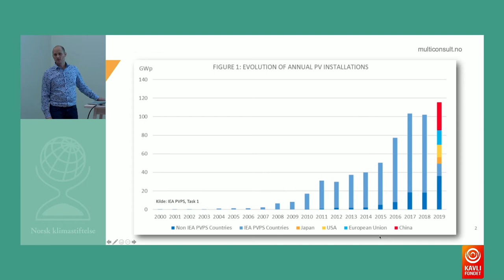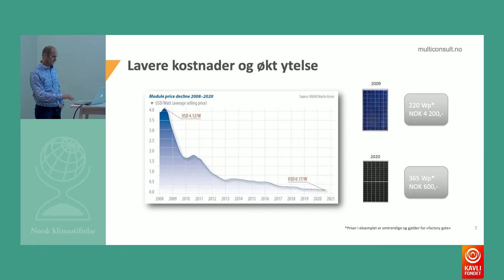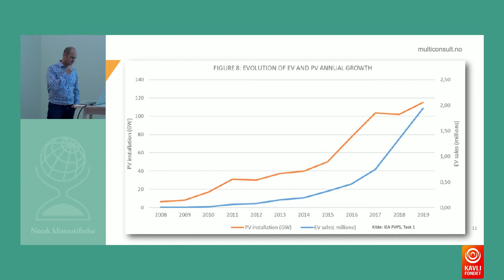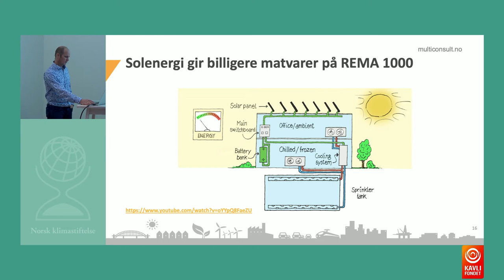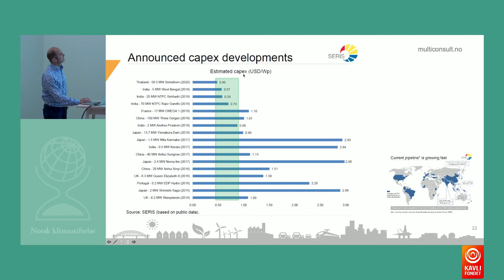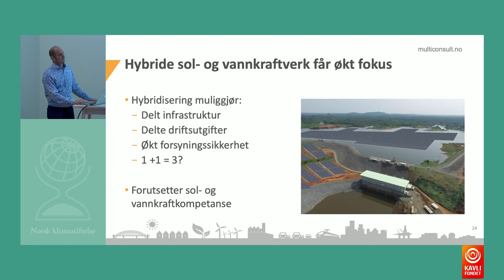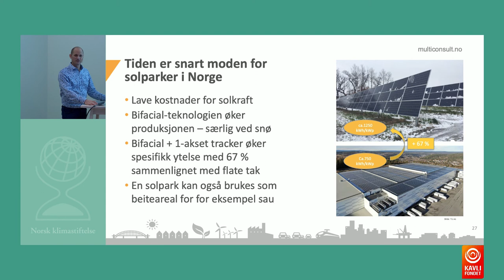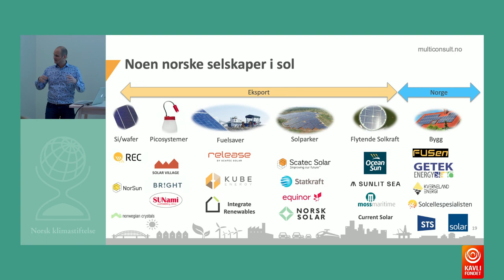Solenergi som klimaløsning og muligheter for norsk næringsliv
Innlegg v/ Bjørn Thorud, dr. ing. og ansvarlig for forretningsområdet solenergi i Multiconsult.

Onsdag 28. oktober inviterte Norsk klimastiftelse til digital Klimafrokost. Tema: Solenergi som klimaløsning og mulighet for leverandørindustrien.